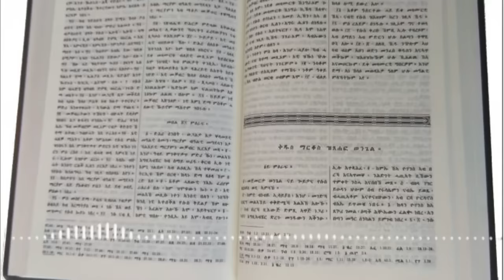Mestyat Betna | ኣድግ'ስ፡ ካብ ሞታ ምጉታታ! ዶ/ር ዮውሃንስ ሃይለ